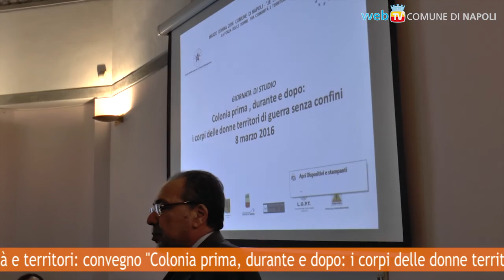Marzo Donna 2016: il Convegno alla SUN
Per Marzo Donna 2016, “Je sto vicino a te”, un Convegno alla SUN in via Costantinopoli sul tema "Colonia prima, durante e dopo: i corpi delle donne territori di guerra senza confini".